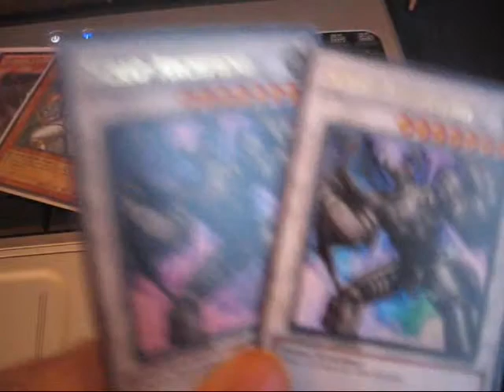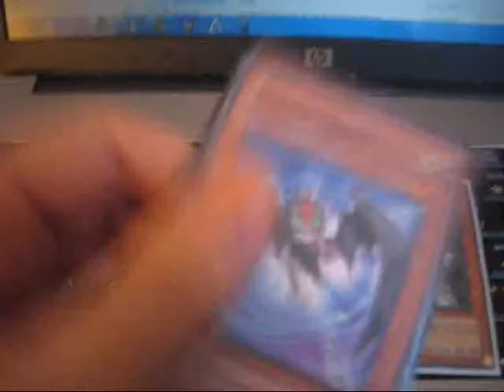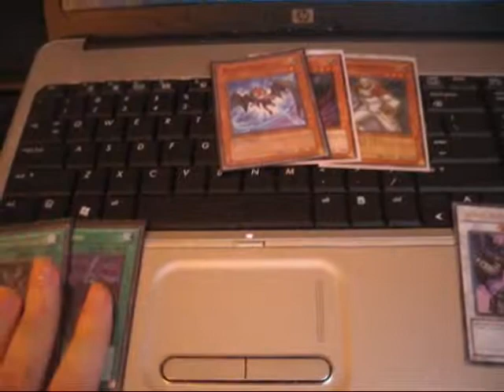Trade Proof + Product Review Article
Thanks again.